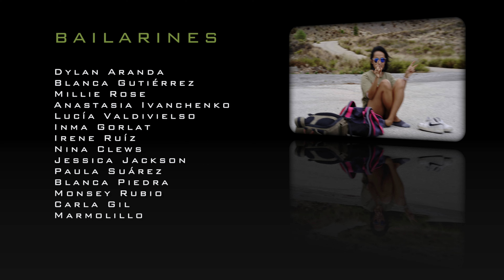ROOFTOP UDS & DYLAN ARANDA PRESENTAN: BELLACOSO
Presentan:

“BELLACOSO” - 🐰 @badbunnypr & @residente

🧠Idea y Coreografía: @dylanaranda_

🎥Cámara: @jpozorobles & @fedepadilla

🖥Edición y montaje: @jpozorobles / @dylanaranda_  / @brendiejolie